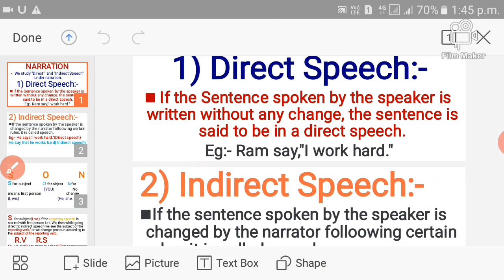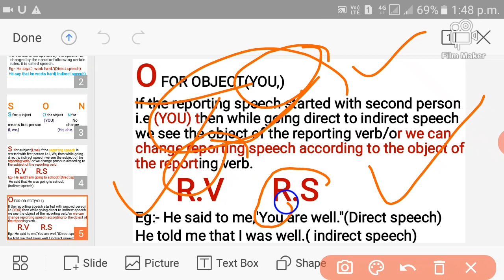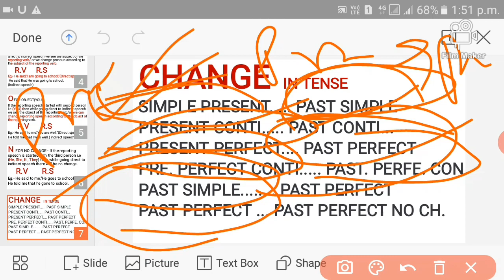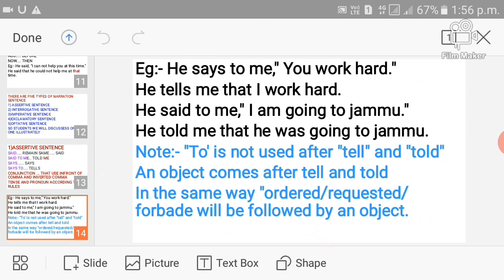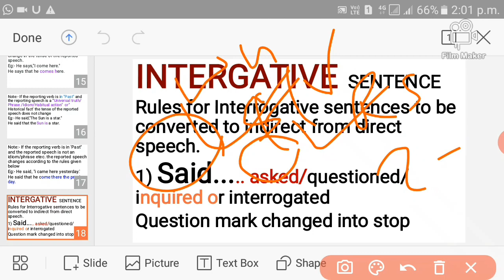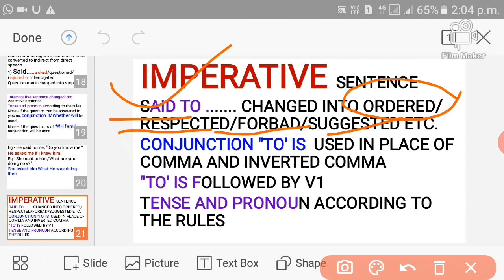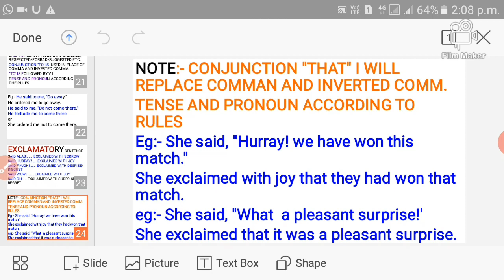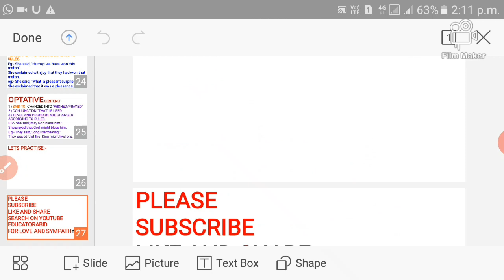NARRATION//DIRECT AND INDIRECT SPEECH// COMPLETE TOPICS OF NARRATION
In this lecture and vedio I have discussed illusratly about the topic of narration. In which i have discussed that how we can change pronoun  according to the formula of"SON" and how we can change
simply present tense into past tense Note gys past continuous changed into past perfect continous and past indefinit changed into past perfect and past perfect remain same and also past perfect continuous also remain same
So gys in narration we have need discussed five types of narration.
1) Assertive sentences.
Said. remain same Said'
Said to ,,,,, changed into Told
Says. Says
Saysto. tells
infront of comma and inverted comman conjunction "THAT" is used
Pronoun according to son formula
Tense also according to the rules
2) Interrogative sentence.
Said.../Said to changed into asked/inqured/ or interrogate/questtions
simply gys said/said to into asked
Conjunction If or whether use
And gys if the reporting speech is started with "WH" family  there will no use of conjunction of if or whether
 Interrogative changed into Assertive
3)IMPERATIVE sentence
said to. change into Ordered/forbade/suggested ;respected
Conjunction "TO"IS used before the V1
To IS FOLLOWED BY V1
TENSE AND PRONOUN ACCORDING TO THE SON AND RULES
4)EXCLAMATORY sentence
said to changed into exclaimed with  sorrow and enjoy
5)OPTATIVE SENTENCE
said to changed into wished/Prayed
Conjunction "That " is used
Narration
direct to indirect speech
Grammar
english grammar
Grammar narration

tense and pronoun according to the rules
so friends I hope you understand this topic properly
and search on YouTube
in the name of
Educatorabid
thank you very much for such love and sympathy